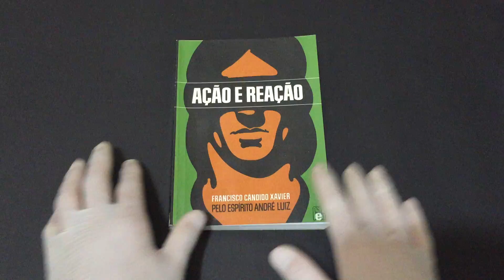COMPRE AGORA:Ação e Reação pelo espírito André Luiz